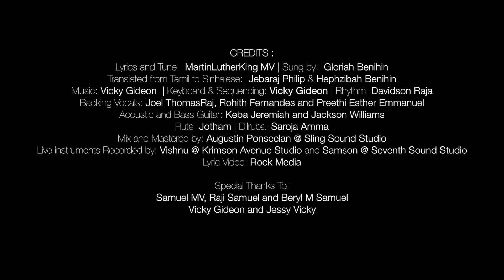KURUSIYE OBA PA | MartinLutherKing | Gloriah Benihin | Jebaraj Philip | Sinhala Christian Song | HD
KURUSIYE OBA PA | MartinLutherKing | Gloriah Benihin | Jebaraj Philip | Sinhala Christian Song
KURUSIYE OBA PA is a Sinhala Version of Tamil song SILUVAI PADHAI
Lyrics and Tune: MartinLutherKing MV
Translated from Tamil to Sinhalese by: Jebaraj Philip and Hephzibah Benihin
Sung By: Gloriah Benihin
Keyboard & Sequencing: Vicky Gideon
Rhythm: Davidson Raja
Backing Vocals: Joel ThomasRaj, Rohith Fernandes and Preethi Esther Emmanuel
Acoustic and Bass Guitar: Keba Jeremiah and Jackson Williams
Flute: Jotham
Dilruba: Saroja Amma
Mix and Mastered: Augustin Ponseelan @ Sling Sound Studio
Live Instruments Recorded by: Vishnu @ Krimson Avenue Studio and Samson @ Seventh Sound Studio
Lyric Video: Rock Media

Samuel MV, Raji Samuel and Beryl M Samuel
Vicky Gideon and Jessy Vicky